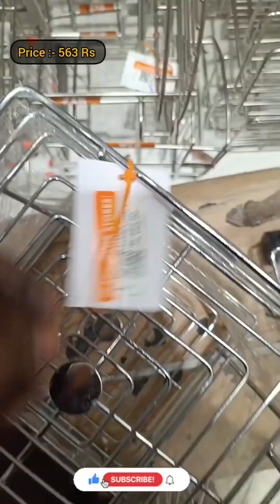😍D MART Latest Offers On Kitchen Organiser,Spice Racks,Kitchen Rack|Kitchen Basket/Online Available